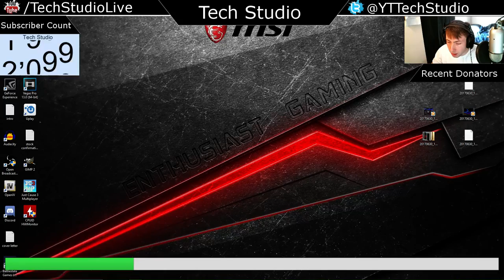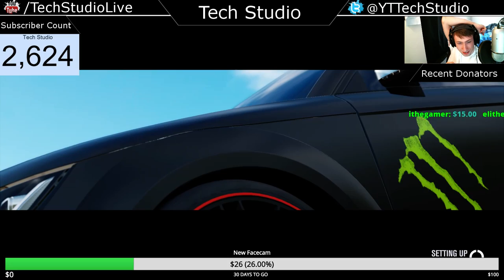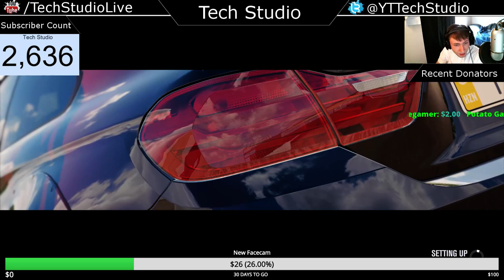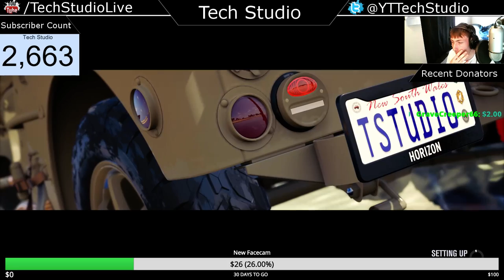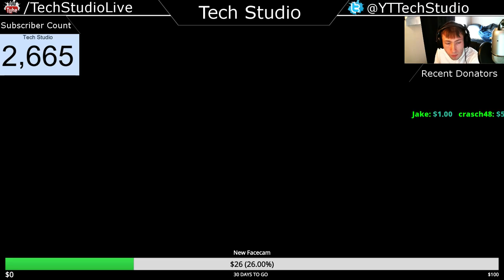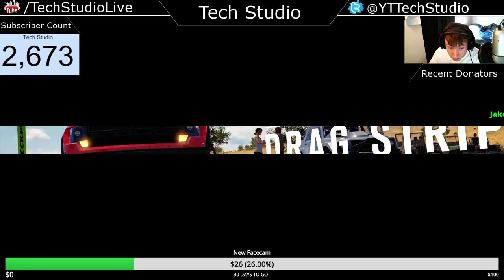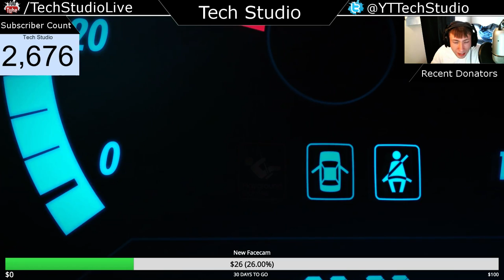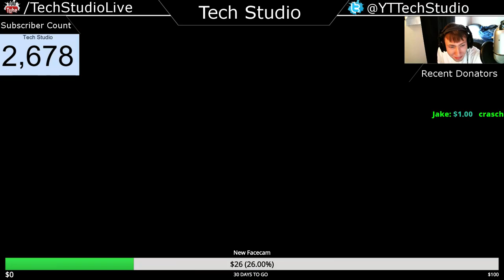🔴 Forza Horizon 3 Live! Open Lobbies With VIP Spots!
Forza Horizon 3 is a game set in the Australian outback at the Horizon Festival! Join us as we race, fly, and dunk our way across the land!

GamerTag: fsxnerd

MSI Z270 Gaming M7 Motherboard
Samsung 850 Evo SSD
Corsair H100i GTX AIO Liquid Cooling
32Gb DDR4 GSkill Trident Z RAM

***Chat Rules***
-Do NOT join the chat and ask me to play a different game. You WILL get timed out.
-Do NOT join the chat and ask for shoutouts. You WILL get timed out.
-Respect everyone in the chat
-General guidelines are to be followed and WILL be enforced.

Henki Roblox